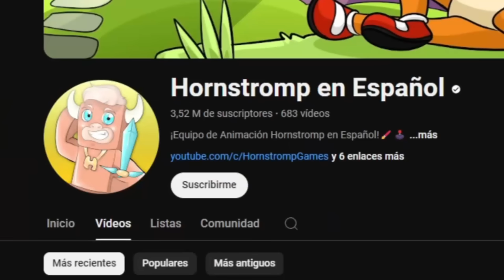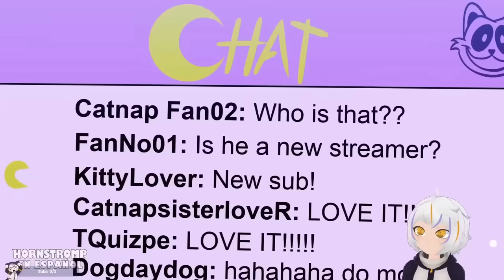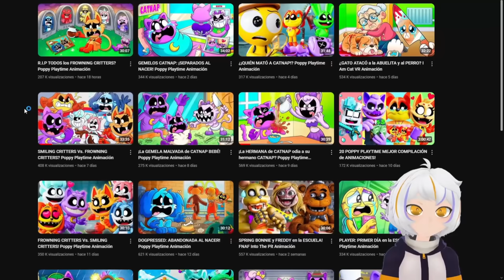¡La HERMANA de CATNAP odia a su hermano CATNAP? | ChuyMine REACCIONA a Hornstromp en Español